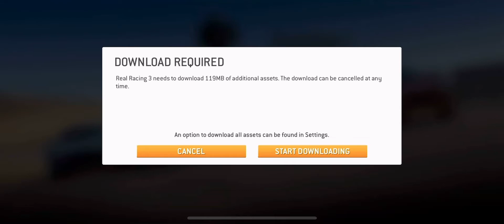Real Racing 3: Circuit of the Americas Time Trial challenge - iPhone Gameplay